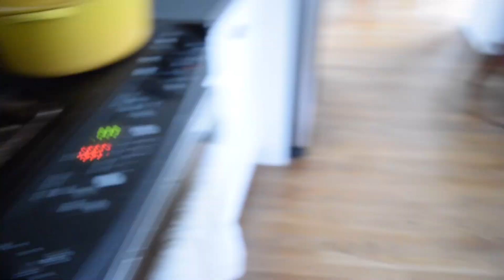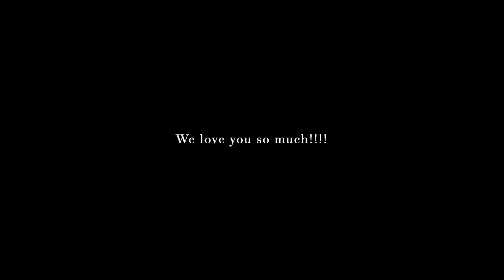Will turns ONE | 1st Birthday Party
For the farro salad:
Cook a mix of barley and farro, add chopped apples, raisins or currants, pumpkin seeds and dressing (olive oil, apple cider vinegar, dijon mustard, maple syrup, salt and pepper)

For the coconut lentil and squash soup:
1 onion
1 inch fresh ginger, grated
2 cloves garlic
2 sweet potatoes, peeled and cubed (butternut squash works too)
1 T curry powder
4 C veggie broth or water
3/4 C dried red lentils
1 can coconut milk

Cook the onion until it begins to soften, then add grated ginger, minced garlic and diced sweet potatoes and cook for a few minutes. Add curry powder and cook for a few more minutes. Add broth/ water and lentils. Cover and simmer for about 20 minutes until lentils and sweet potatoes are soft. Stir into coconut milk at the end.

Maple-sweetened pumpkin cake with coconut frosting recipe will be in an ebook I’m releasing soon!